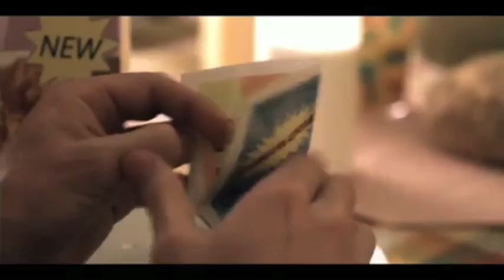Party on the Thames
Jess' 21st Party on a boat on the Thames. It was amazing. Here was my perspective.

Happy Birthday Jess!

(Apologies for the language at the start... couldn't not have that song!)